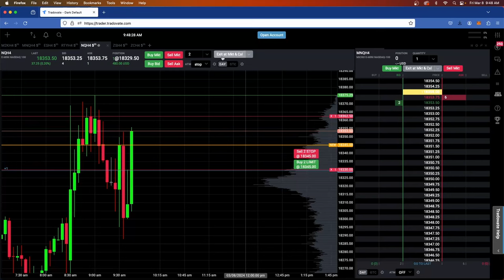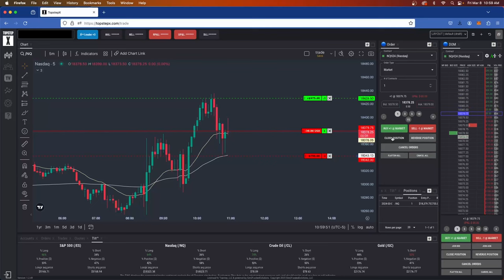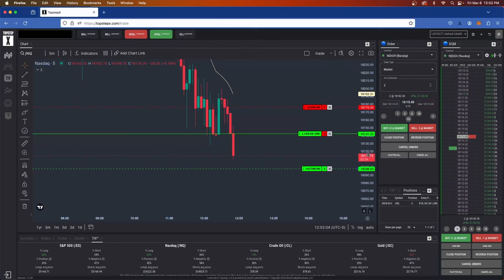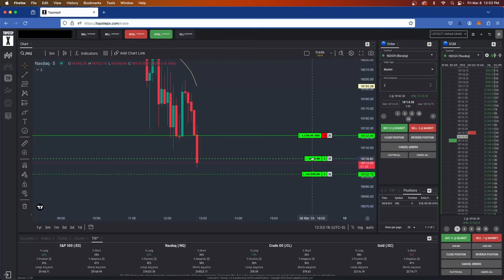Trading Journal: Day Trading E-Mini & Micro Futures (Nasdaq & S&P 500) - TopStepX Prop Account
Welcome to our trading journal for March 8, 2024! In this video, we'll take you through our day trading activity in the futures market, specifically focusing on E-Mini and Micro contracts for Nasdaq & S&P 500 Russell 2000 index.

This journal entry covers trading on TopStepX platform trading on a top step prop account, providing transparency into my trading journey.